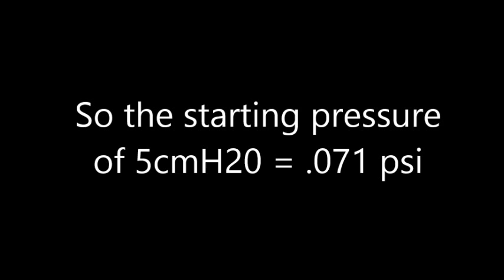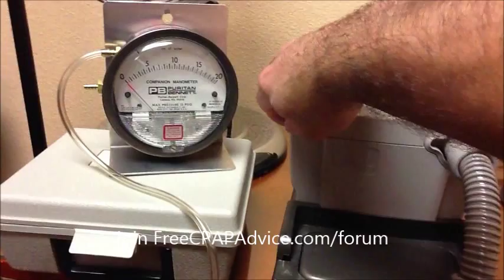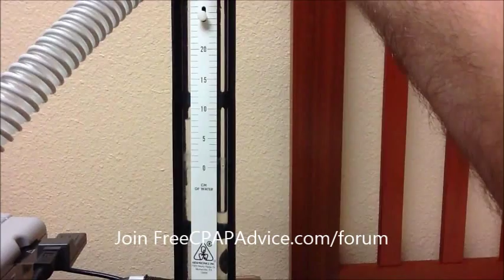Centimeters of water pressure and pounds per square inch. CPAP Therapy. FreeCPAPAdvice.com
FreeCPAPAdvice.com.  Join the FreeCPAPAdvice.com/forum Online CPAP Support Community. What exactly does cmH20 mean?  How does centimeters of water pressure related to pounds per square inch (psi)?  This quick video gives a quick overview.